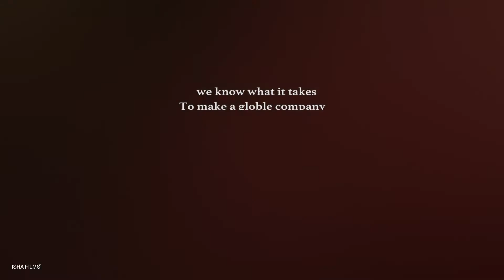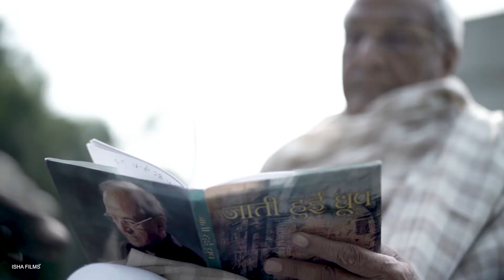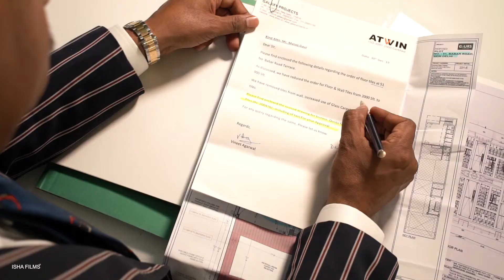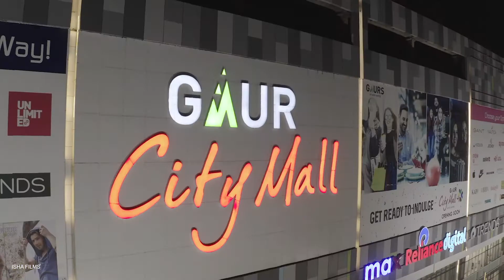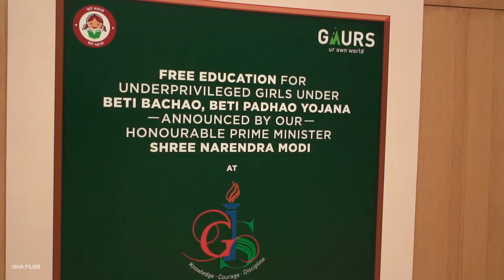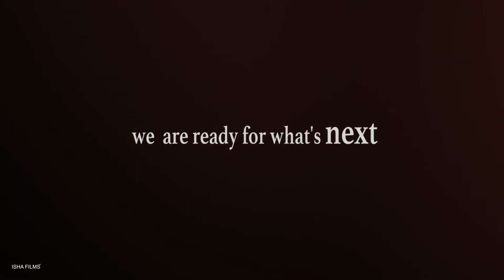GAUR SONS | 25 YEARS